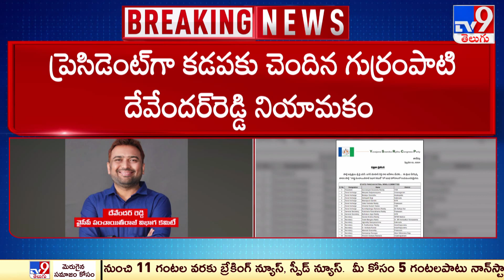వైసీపీలో రాష్ట్రపంచాయితీ రాజ్ విభాగ కమిటీ ఏర్పాటు | YCP | AP Politics - TV9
Credits : Durga